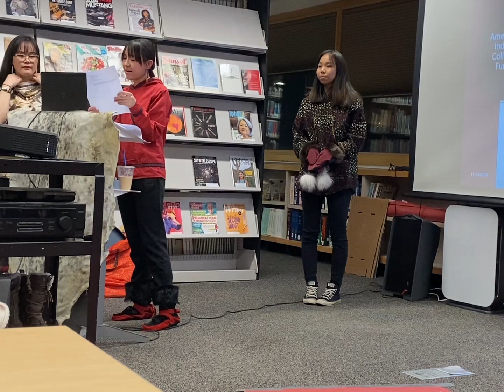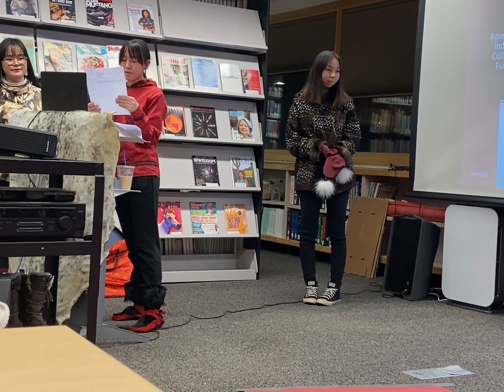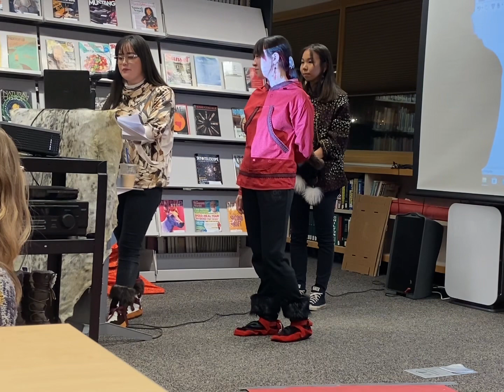INU 260- Iñupiaq Songs, Dances, and Drumming Performance at the Iñupiaq Fine Arts Festival, Fa 2022